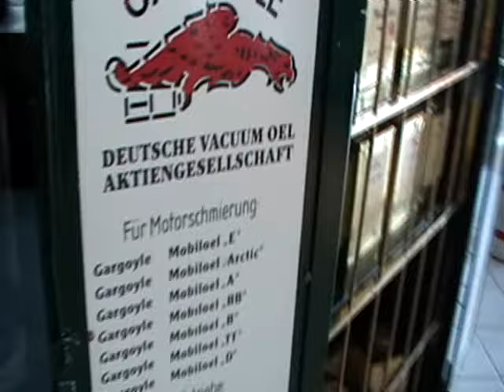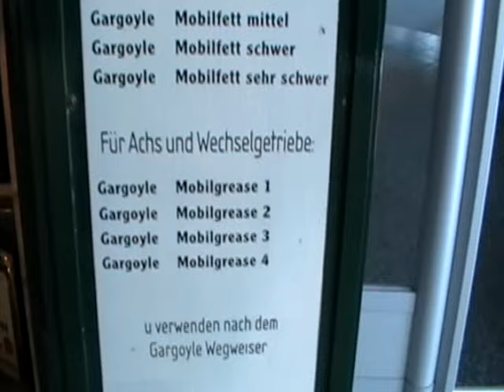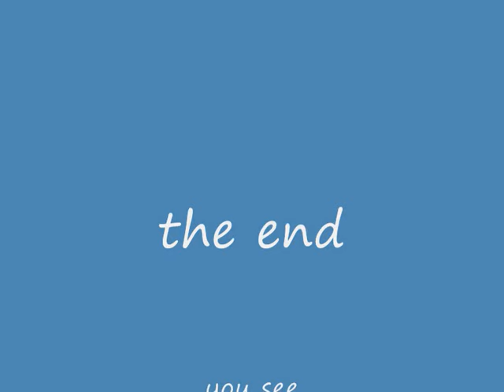historic Mobil exhibition in a Ford showroom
Historic Mobil exhibits shown 2009 in a Ford showroom in Germany.